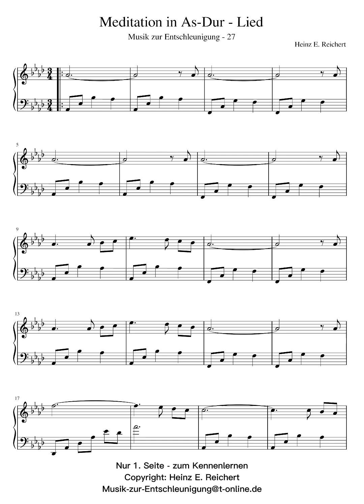Noten-Video MzE-27 Meditation in As-Dur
Musik zur Entschleunigung für Klavier;
Komposition - Heinz E. Reichert